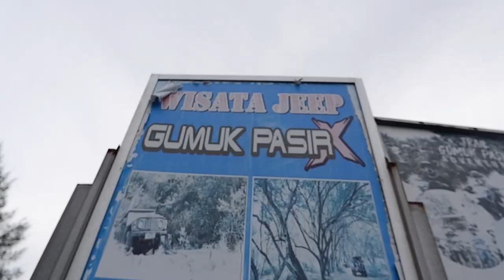Mini video travel Gumuk Pasir jalan jalan ke yogyakarta gunung kidul